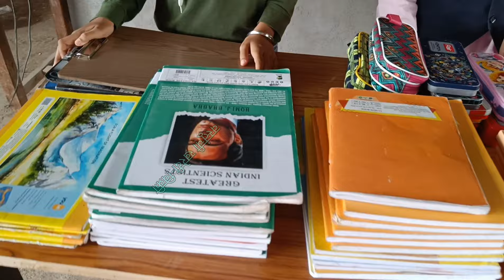साक्षरता संख्याज्ञान निपुण प्रतिज्ञाकाकाणी कन्या विद्या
Name:S.M.Bachhav(B.A.
B Ed)

guided by: Sou More S.P.
                   Sou Deore A.H